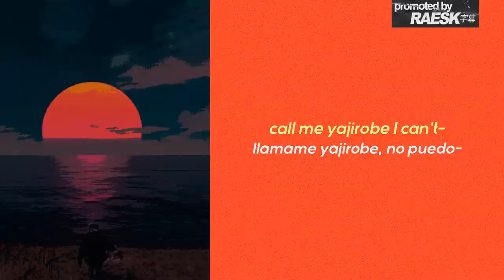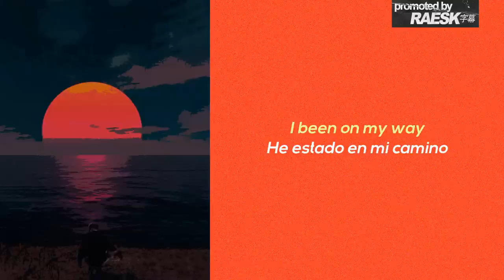yukiro - YAJIROBE (Lyrics & Subtitulado - .RAESK PREMIERE]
stream YAJIROBE